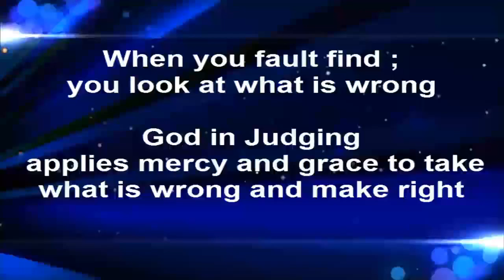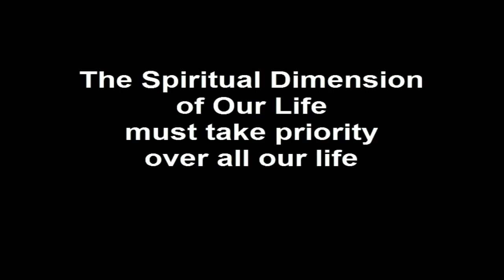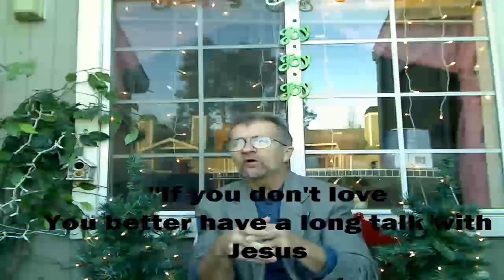VidDevo: "You are my biggest stumbling block" (HD)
You are my biggest challenge